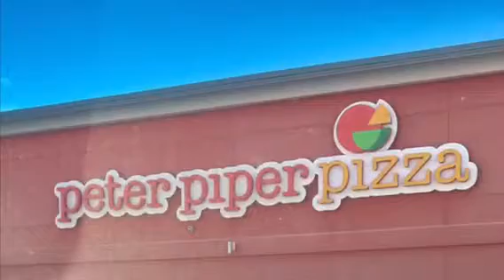GOING TO MY BABY COUSIN 2nd BIRTHDAY 🎂🎁🎉💝🌟🤩😘💖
Amos-alwaysonfleek42